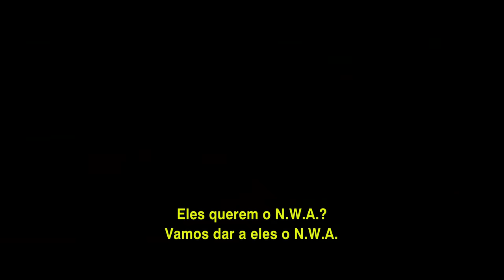Straight Outta Compton - A História do N.W.A. - Trailer Oficial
Trailer oficial de Straight Outta Compton - A História do N.W.A.